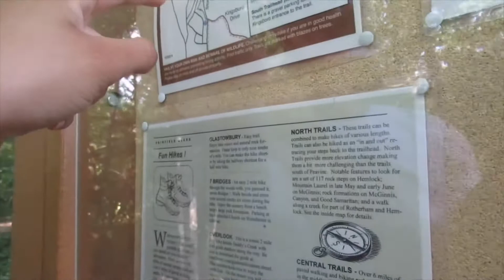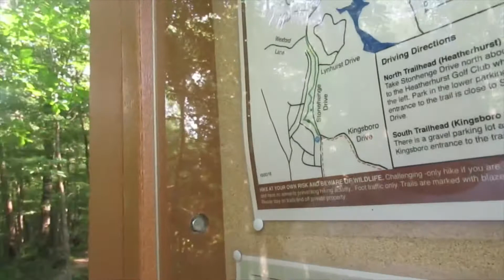He Never Puts Me To Bed// vacation day 2